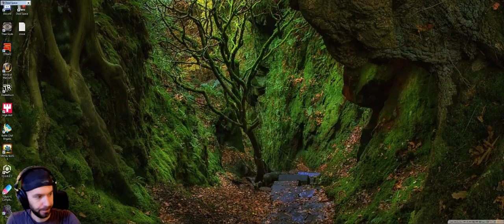Let's Play: Dead Space (Pt. 4)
Part 4 of our Dead Space Let's Play -- Watch live